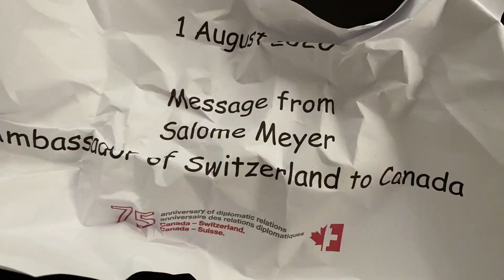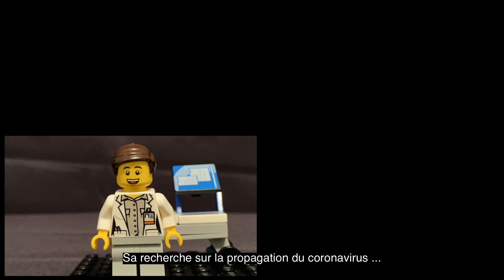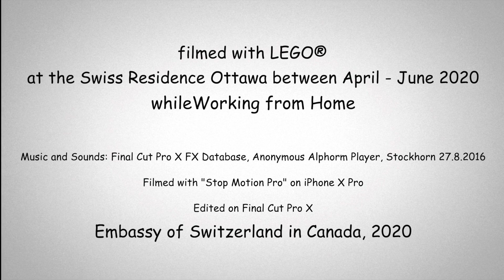Embassy of Switzerland in Canada Ambassador Salome Meyer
Streamyard (Best YouTube Partner for Live Streaming) and get $10 in credit

Engaging the World Wide Web with OPM music

for greetings: Text 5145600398, or IMO and VIBER Msg Skype: livedjcprm

Kinig na ng OPM music sa CRPMFM: `